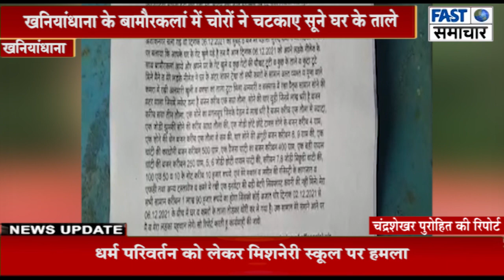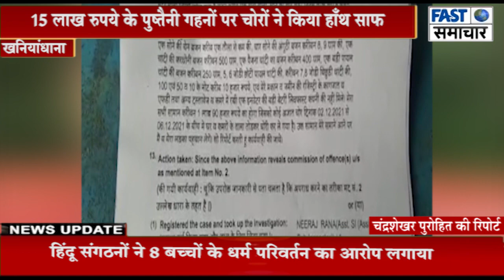खनियांधाना के बामौरकलां में चोरों ने चटकाए सूने घर के ताले15 लाख रुपये के पुष्तैनी गहनों पर चोरी